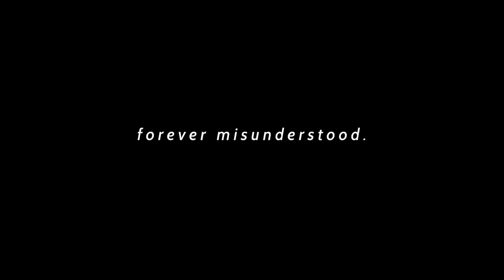thomas reid - broke my leg (prod. sadlovesyou)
split in two...

Written by: Thomas Reid
Produced by: sadlovesyou

Lyrics:
i broke my leg
i tripped and fell
when i saw you standing
there with someone else

broke my heart
it split in two
when i saw you there
loving someone new

i’m lying on the floor
trying to ignore
that i don’t feel a beating in my chest anymore

remember when we laughed?
was it all an act?
i’ll crumble to pieces with my heart in your hands

held me close
let me go
i don’t wanna let nobody know

fold in half
never had a love that hurt this bad

held me close
let me go

fold in half
burned and crashed
babe, i know i’ll never get you back

broke my heart
loving someone new